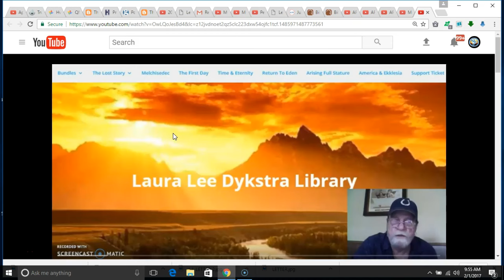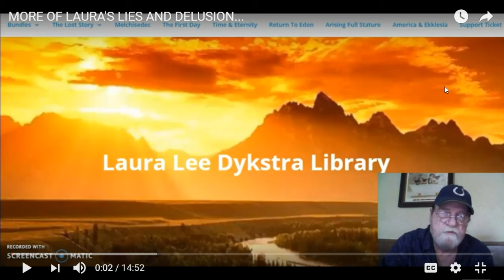LAURA LEES KIDS ...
THOSE THAT FOLLOW THE SICK WILL GET SICK..